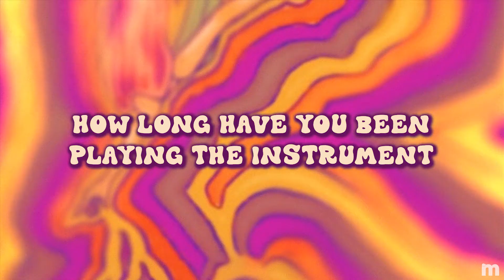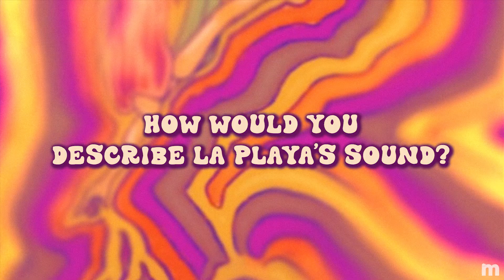All About La Playa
welcome to mustard music's official YouTube page! more than just music, we are home to many fast-rising OPM artists!